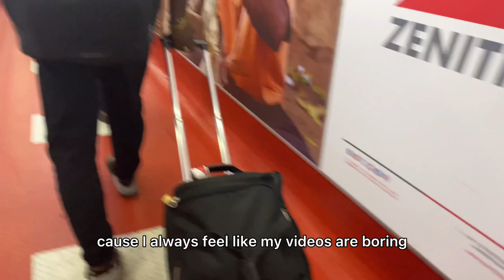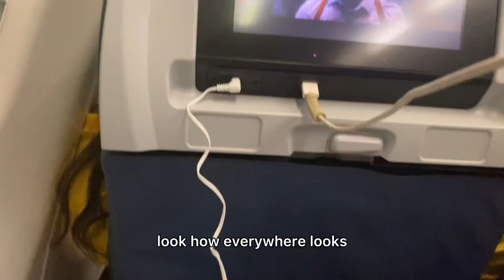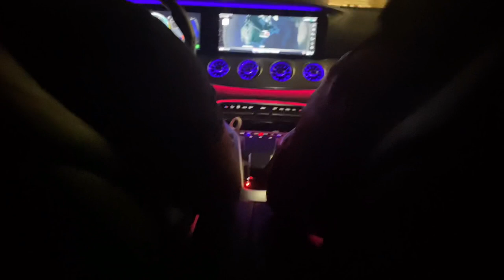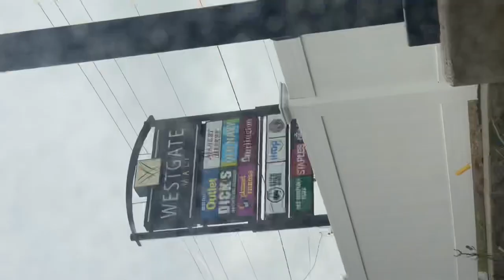SOLO TRAVEL VLOG | I LEFT NIGERIA 🇳🇬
Hiii everyone, how are you guys?  ARE YOU GOOD? YEAH? OKAY, GREATTTTTT.
I traveled alone for the first time everrrrrr, so this is my vlog (maybe first? maybe only? LOL ) But i hope you like it. It's short and i think its really relaxing to just watch, plus i really love the background music.

✨I also write sometimes, so you can read my works

Vlog2

All background music by IKSON (bless his sweet soul lol)